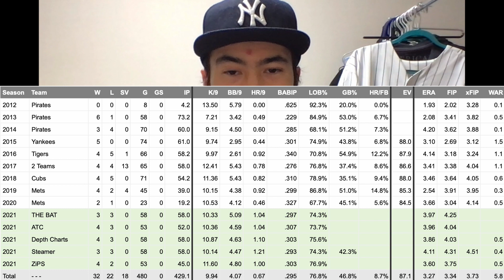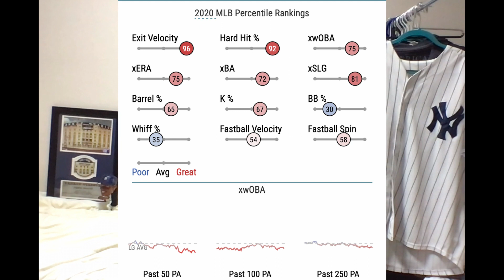The Yankees Bring Back Justin Wilson - Quick Fan Reaction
The Yankees are making more moves. Justin Wilson is now a Yankee. Also, I probably won't ever make a video as short as this one again.